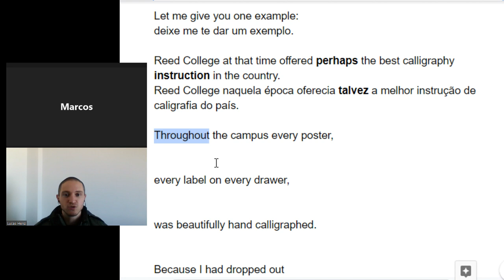Como falar "por todo" ou "através" em inglês